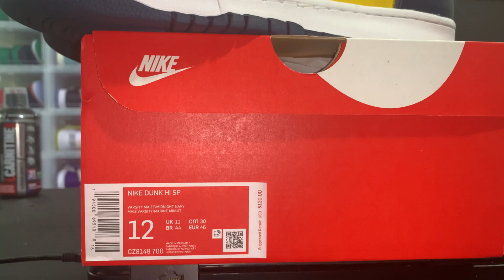NIKE DUNK HIGH SP MICHIGAN REVIEW & ON FOOT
Whats up guys!!! Im back with my 1st Dunk High review! This review is the newly released "Michigan" Dunk High that dropped last week. Inspired by the team colors of the University of Michigan Wolverines. Check out my review for a closer look and let me know if you're feeling these down in the comments section below!

Height: 6'1
Weight: 242 and ( going down)
Shirt Size: L
Hoodie/Jacket Size: XL
Basketball Shorts: 2X
Regular Shorts: 38
Shoe Size: 12